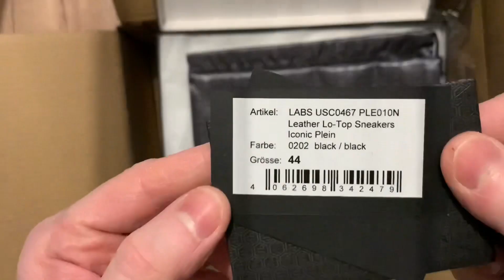PHILIPP PLEIN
@PHILIPPPLEIN  PHILIPP PLEIN
LEATHER LO-TOP SNEAKERS ICONIC PLEIN